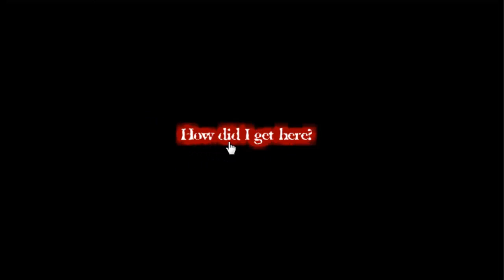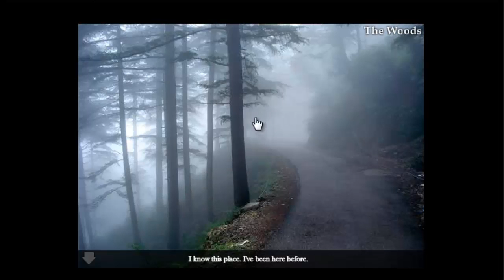Lets Test-Silent Hill The Room 304!Best Game EVER!(DEUTSCH)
unser Lets Test zu the Silent Hill The Room 304 :D
Viel spaß und weiter fleißig kucken, thx :D abot weiter so :D